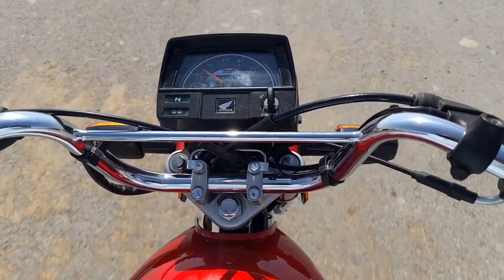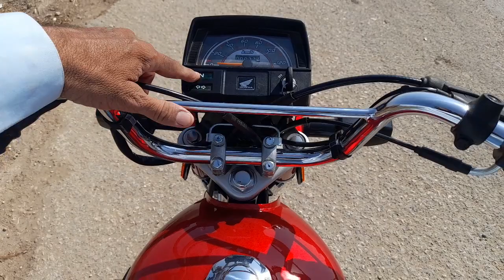How to shift bike from 3rd to 4th gear